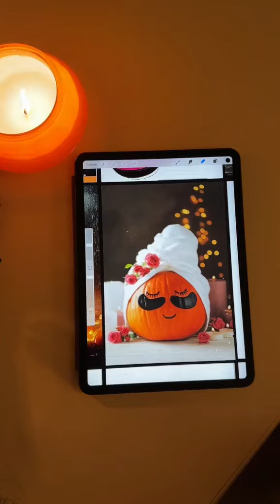Beauty Benzz | 10 Oktober | SKINCARE TIME 👻🖤